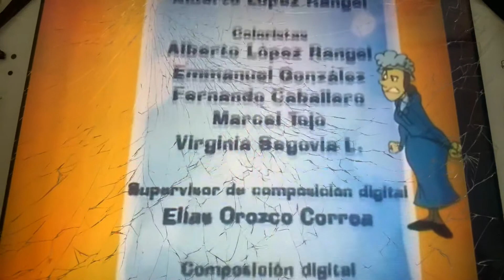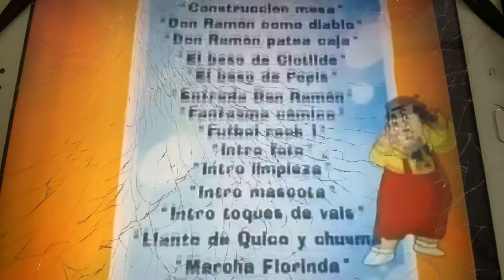Heroes (NEW Version)